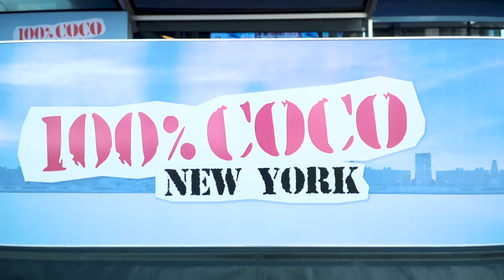Eliyha is op de première van 100% Coco New York! 🗽| Nickelodeon Special | Nickelodeon Nederlands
Eliyha Altena staat op de rode loper van 100% Coco New York om de cast te interviewen! Hij spreekt Valentijn Avé, Nola Kemper, Iris Hesseling, Stefania en meer!